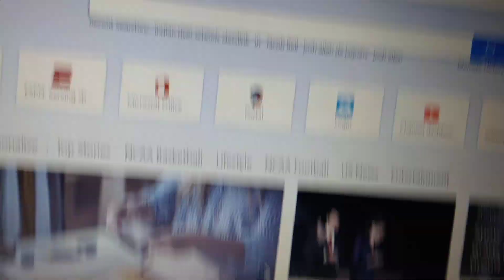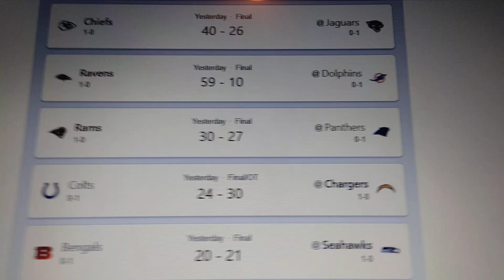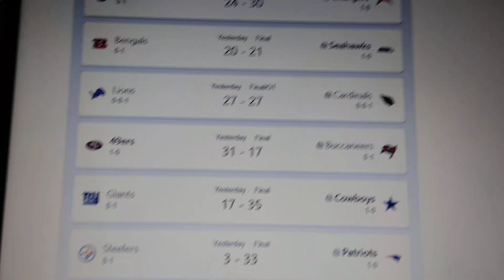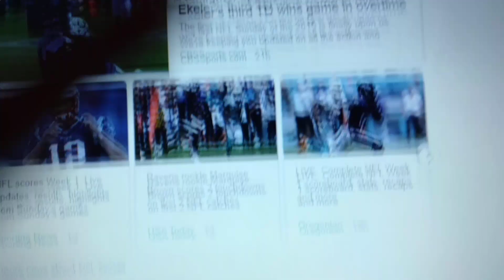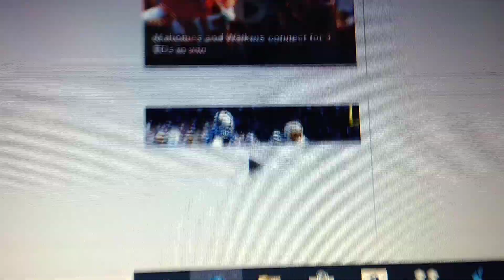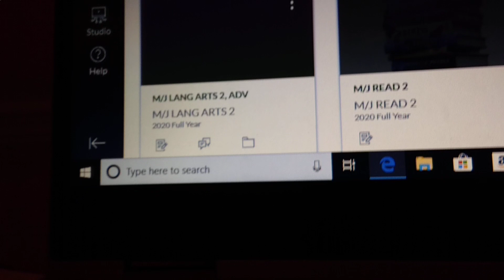NFL scores Update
100 subscribers please for me to put cockroaches on my head and other videos that are funny to you.